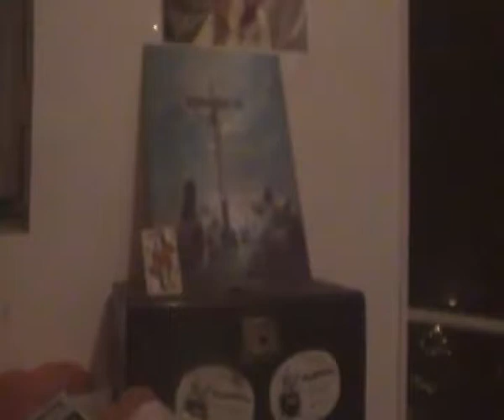astrôpôte juste avant de PT un cable du mensonge collectif !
Prophéthie du mercredi d'avant la Tout-saints = je devait aller a la gym
Mais je préfère la gym de l'esprit dans mon film d'espace-temps !
BST du CGT = hier ciel mon mardi en si dans le semainier du bocal !
                  ( laisse = et pries l'esprit )
Ce jour mercredi en do pour tout les enfants du monde !
Demain C jeudi , c'est en raie ou RE-Publique pour reprende mon CONTE !
Du A au G = @stérix en l'air et Grobélix sur terre : voici-voillah !
Correspondance inter-Galactique pour tout les enfants du monde !
         DU DIO16 AN 18 + 49 CATRIN 4.1 AU 4.3 ème jour !

                  ( De @héros-sol-ère Cathol-man )

               Redemption et Résurection Recommandée  !

 Faut adopter les 3 tortues qui sont 3 éléphants de la connerie humaine !
 Les monô-théistes = Mon Dieu que sa r'âme @dam !

 Mon patron n'est pas sur terre ! ( sauf en visio ) , Quand a ma vièrge Marie
               Elle est toujours vièrge d'esprit = sa c'est sur !

        Je vais joindre les 3 films du 3ème jour  , ce n'est pas le 49.3 !
  C ' est le 49-4.1/3 de terminaraison qu'il n'as pas tort Athor-sa tord !

            ENVOYE SPACIAL POUR TELETERNEL / MATRIX 18 !

            PACE SALUTE ET INCHAL-AMEN ÏRAIMAZELT + OFF = ON ! (du 4.1)